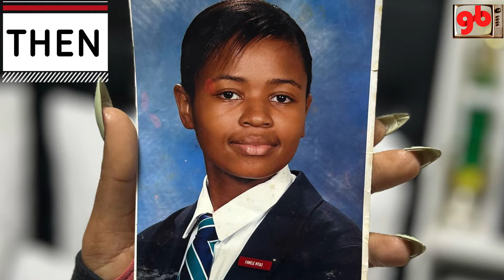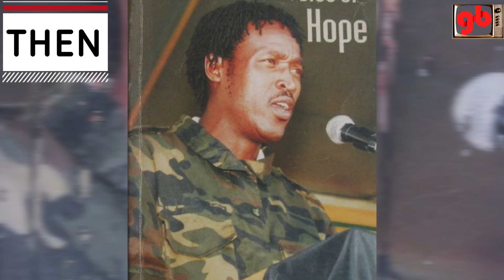Uzalo Actors Then VS Now 2023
In this video we compare SABC1 Uzalo Actors before and after they were famous

1. Noxolo Mathula as Lilly
2. Sibongiseni Shezi as Hleziphi
3. Wiseman Mncube as Sibonelo
4. Zama Magubane as Madongwe
5. Thuthuka Mthembu as Nonka
6. Nothdando Ngcobo as Hlelo
7. Nkanyiso Makhanya as Njeza
8. Gugu Gumede as Mamlambo
9. Fanele Ntuli as Nomaswazi
10. Joe Kazadi as Philippe
11. Simphiwe Majozi as Sbu
12. Nkanyiso Mchunu as Wizard
13. Thembinkosi Thwala as Mondli
14. Noluthando 'Nolly' Meje Nqayi as Detective Zola
15. Sthembile Mhlongo as Flavia
16. Baby Cele as Gabisile
17. Cebo Mthembu as Officer Nyawo
18. Masoja Msiza as Nkunzi
19. Thembi Nyandeni as Njinji